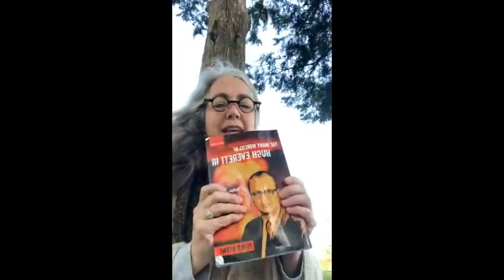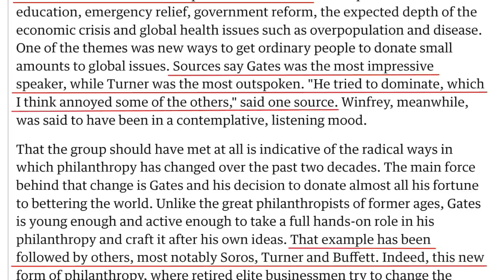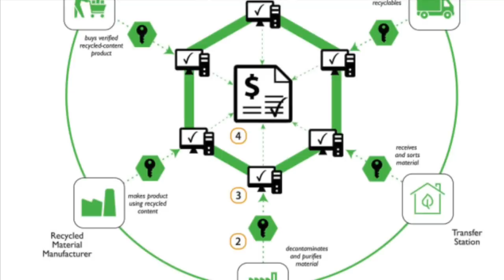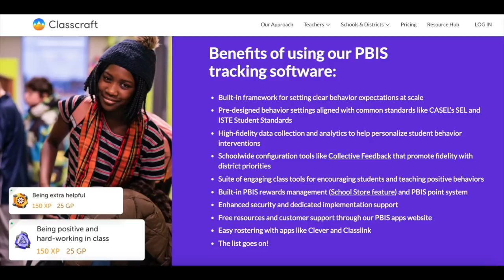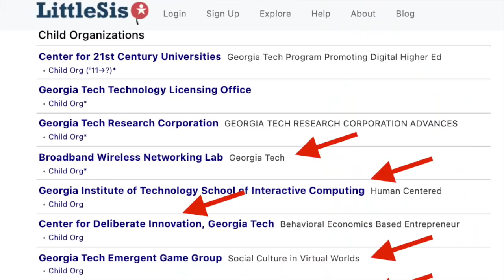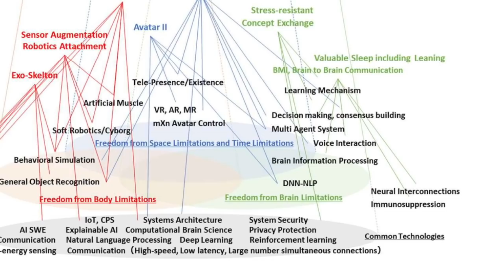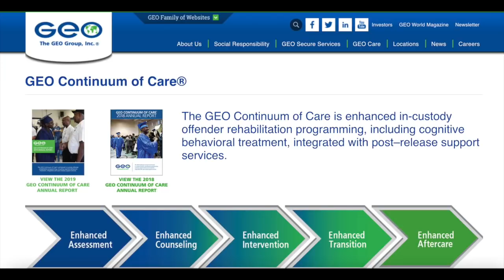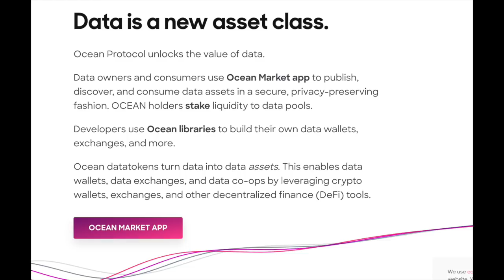Ted Turner, Trash, and Cyborg Avatar Capitalism - A Rant In The Park April 25, 2021